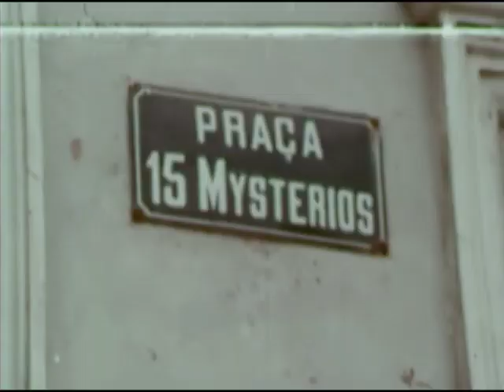Doc. "Bahia de Todos os Santos" - Maurice Capovilla - Jorge Amado - CapoeiraShop.fr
Em 1945 Jorge Amado publicou o guia “Bahia de Todos os Santos: guia de ruas e mistérios de Salvador”. Em 1974, à luz do guia, Maurice Capovilla realiza o documentário “Bahia de Todos os Santos”, exibido no mesmo ano no programa Globo Repórter da Rede Globo. O presente artigo visa primeiramente expor os caminhos, em paralelo, de formação e engajamento crítico com a realidade brasileira do romancista e do diretor; e depois cruzar as duas obras, a fim de analisar como as percepções sobre a cultura e o povo baianos, bem como suas tensões expressas no território de Salvador, resultam simultaneamente em particularidades da cultura urbana situadas na cidade e em matéria apropriada pela cultura brasileira.

Participação dos Mestres: Pastinha, Waldemar e Ezequiel.

Produção: Quindó
Empresa(s) produtora(s): Saturna Produções
Montagem: Laércio Silva
Som Direto: Mario Masetti
Fotografia: Helio Silva
Roteiro: Maurice Capovilla
Narração: Milton Moraes
Entrevistados: Carybé
Dodô e Osmar
Gilberto Gil
Jorge Amado
Mário Cravo
Mestre Poastinha
Moça de Vida Livre
Nelson Malheiros
Waldemar
Coordenação Geral: Carlos Augusto De Oliveira

Fonte: Coleção Maurice Capovilla

[PT] Quase todos nossos videos tem legendas e tradução disponivel. Veja nas opções do player Youtube.
[EN] Most of our videos are available with subtitles and automatic translation. Please look youtube player option.